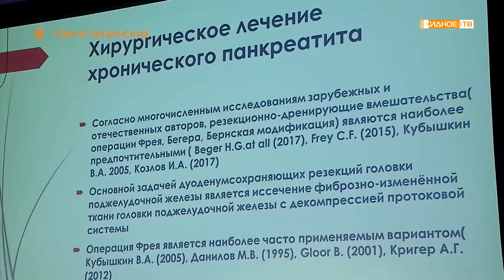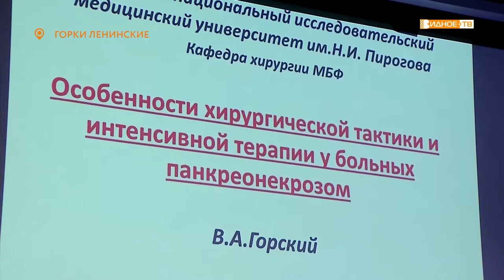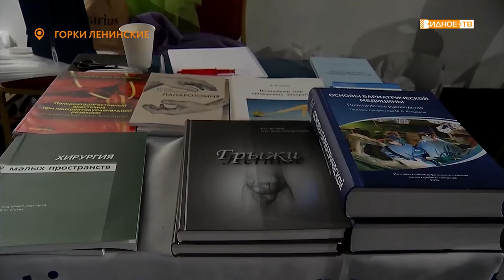Новости телеканала Видное-ТВ (04.06.2021 - пятница)